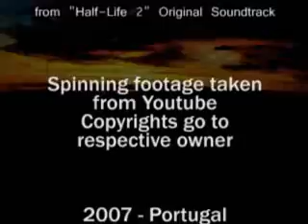Parallel Reality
This video is about how sometimes people see the world when they are skateboading or doing any other kind of xsport.
You look at everything diferently. Where someone sees some normal stairs or just some flat ground or some curved wall or smthg, if you're skateboarding your mind enters another mode and you think about what you could do there or how would it feel to ride in that place.
This video started like an experimentation, cause I had never edited a video this way.
But it really came out like I imagined it.
I was also luky to find a song that gives that strange feeling.
There's some beats with some weird images appearing. I doesnt really make sense but it just fits well there lol

A skateboard is a four wheeled platform used for the activity of skateboarding. It is propelled by pushing with one foot while the other remains on the board, or by pumping in structures such as a half-pipe or bowl. A skateboard can also be used by simply standing on the deck while on a downward slope and allowing gravity to propel the board and rider. That having been said, the skateboard cannot be concisely defined. Unlike most other sports, yet not unlike most other modes of transportation, notwithstanding motor vehicles and select other modes of travel as well, there is no governing body which declares any regulations on what constitutes a skateboard or the parts from which it is assembled. For example, longboards are a type of skateboard with a longer wheelbase, and are typically proud owners of larger and softer wheels. Thus, the definition of a skateboard can vary in shape, size, overall appearance, as well as in aptitude for performance.

There is no definitive origin or inventor of the skateboard. One proposed origin is that skateboards arose in the 1940s and 1950s, when children would participate in soapbox races, using soap-boxes attached to wooden planks on rollerskate wheels. When the soap-box became detached from the plank, children would ride these primitive "skateboards". Another suggests that the skateboard was created directly from the adaptation of a single roller skate taken apart and nailed to a 2x4, without the soapbox at all and that it was often surfers looking to recreate the feel of surfing on the land when the surf was flat. The 1964 song The Side Walk Surf by the The Mad Lads describes how to build your own skateboard out of a piece of wood and half a pair of skates.

The skateboard has evolved since the first mass produced models in the 1960s. Boards in the past were often made in the shape of a surfboard, with no concavity and constructed of solid wood,plastic, even metal. The wheels were usually made of a clay composite, or steel and the trucks (axles) were less sturdy and initially of a 'single-action' design compared to today's 'double-action'.